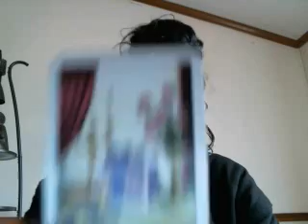Gemini APRIL 2015 Pyschic Tarot Reading Part 2